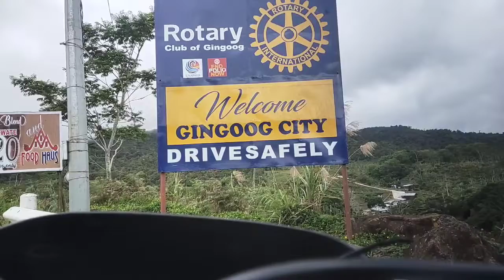Back to Butuan Part 2